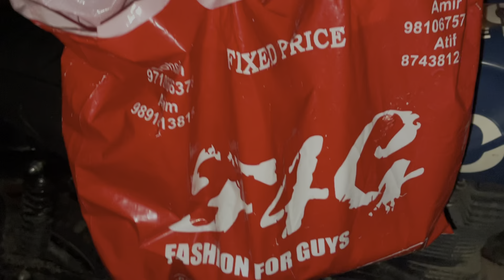Himachal Offroad Trails | RE Hunter 350 | Deep Forest Camping | Soyal Village EP 2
1st May 23

Topic: Camping in SOYAL / SOIL VILLAGE EP 2 .

Hello, My YouTube family, here is the Final Episode of my offroad journey from Delhi to Himachal. in last vlog you saw me I visited here, I was seeking a new destination for camping then I found this.

An untouched place that we never seen before. I had a word with him he advised me about the place first.

In this video I was going to Manali. My Hunter 350 was loaded with 17kg luggage + Pillion Weight. I crossed lots of extreme hills, had speed-up my bike 30-60Kmph. there are lots of distractions in the ride like Offroad Trails, Stiff Hills, Slippery Rounded Roads, Road Patches & Narrow cuts etc.

The purpose of this video is just wanted to show you how beautiful place is this. A perfect place for camping with your BAE. We were roamed over there till the river and found a scenic beauty of waterfall. It was looking like An Animated Tarzan movie.

We had some refreshment at the riverside, there are lots of food outlet at low price. and then we went to the homestay's owner home. It was amazing, in that we felt we were in Kashmire.

I rode up my Hunter 350 on Extreme Hills in raining. If you're planning to visit here so must check this: -Total one side journey is all about 512-535Km including stiff mountain roads. It takes 14hrs to complete.  You must carry your all-essential gadgets for riding and camping.

I met with my humble subscribers here, those names are (Javed and Irfaan). this is a big achievement to me as being a Youtuber.

In this Forest you may easily get in touch with this family, they're so humble, specially 'Pinku bhai'. He helped us in pitching tent, his two Kids Raghav & Ankush also play a big role in my video. they gave us blanket and some bread (roti's).

They said we're building up a homestay for tourist, I pitched my tent Infront of that.so it was very easy to me to access western toilet of this building.

They don't know how much they should charge of camping. So, after few conversations they were agreed with nominal charge @INR200/- for camp pitching + Excluded Food Price. But after spending the night in their garden, then I felt this is the ease of life. We should appreciate them & the smiles of people in this family are more precious than anything.
So, I gave them extra round-off payment.

If you're planning to enjoy life in deep forest for a time of span, where you & your beloved can do easily camping and hiking without the fear of anything, so "I" recommend you must visit this place. Here you don't need to avail any prior permission or pay to someone for pitching your tent in Forest. But if you want to get some basic facilities like Food & Washroom then there is a choice, you can meet with this family and pitch your own tent in their Garden which is a part of forest. A nominal charge against the services which are very important. the best part is that there is no network issue. So be assured with safety and connectivity.

Garden where I pitched my tent: -

Behind Pinku Bhai House (Infront of their Homestay)
Land for tent pitching 1-Night: INR200/-
Meal price INR300/-
Total Cost: INR500/-

But I Paid INR1,000/-

Address: Soyal Village, Naggar Road, Near Kullu Himachal Pradesh.

The Accommodation in Manali: -

Hotel Hillside View (Royal Hospitality) 4
1 Double Room: INR1,800/- 1Night (MAP)
Meal cost: INR299/-
Total Cost: INR2,100/- Round Off

Address:  Gadherni Rd, Simsa Village, Manali, Himachal Pradesh

Himachal mein camping.
himachal camping video.
himachal camping vlog.
himachal camping.